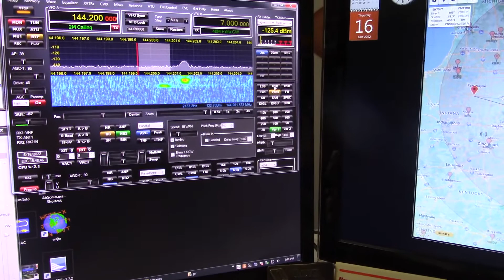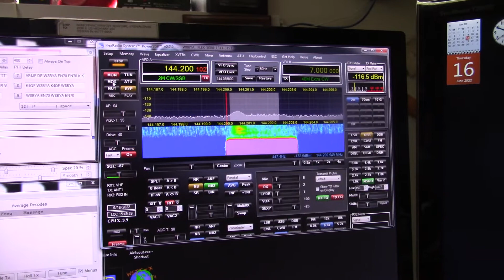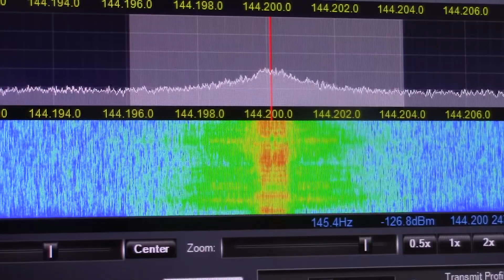W8BYA W3IP SSB & FM 10 GHz RS QSO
Mike (W3IP - FM19) and I took advantage of some high rain cells to have some fun on 10 GHz. We had just finished CW, this is the 2nd video using voice.